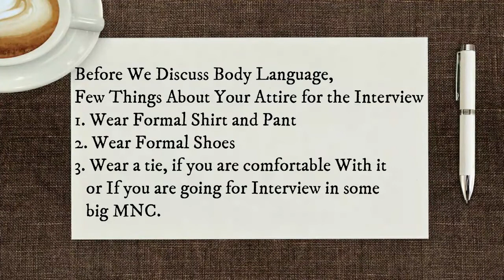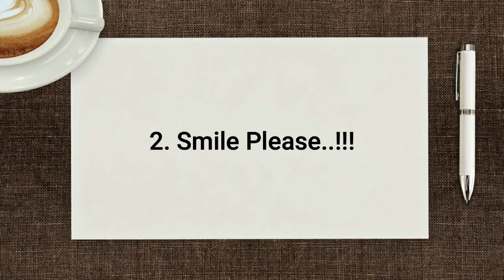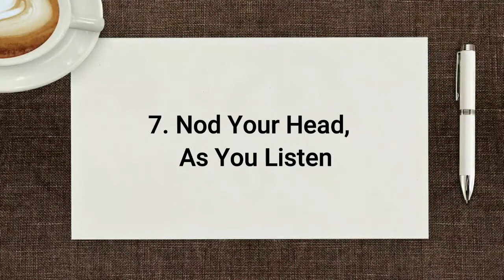Importance of Body Language - Interview Tips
Before going for the interview, we must know the importance of Body Language in any interview or meeting. A positive and confident body language is very important for any professional meeting or interview.

So in this video, we are discussing some do's and don'ts in terms of body language for any interview or professional meeting.

Click on the below playlist link to access all the videos of our Job Preparation Course.

To access all our content of GETTING JOB MADE EASY course in our app, Check the

body language for interview
body language for professional meetings
importance of body language